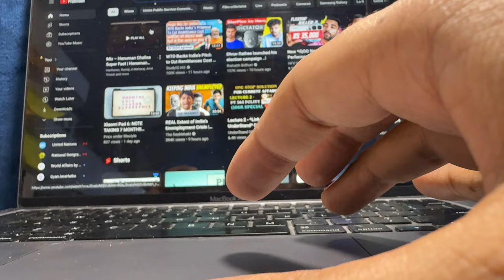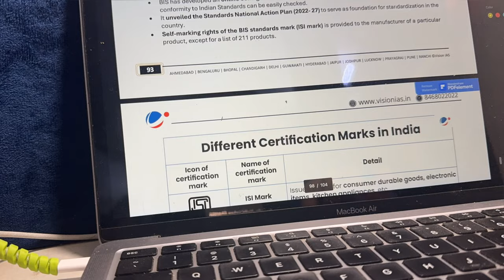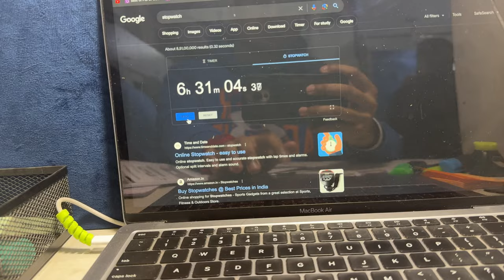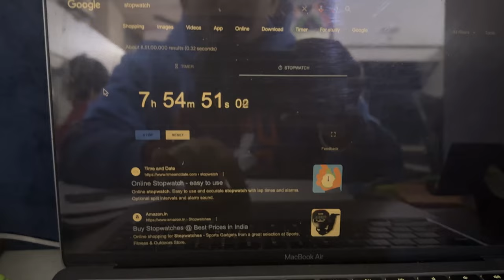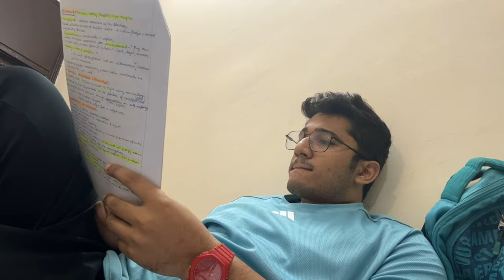86 days to prelims | Is baar prelims paar | Anirudh Dhondiyal